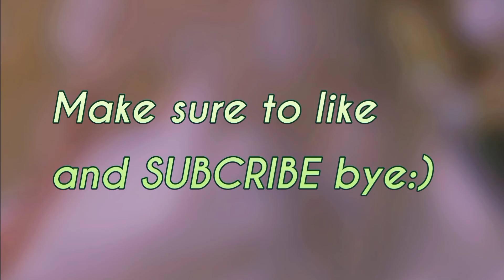SOME ADOPT ME PETS IN REAL LIFE💕(ROBLOX) :D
HEY BEAUTIFUL HART'S 🥰HRU ALL?? WELL THIS VIDEO WAS ALL ABOUT adopt me PETS IN REAL LIFE AND GAME I WANTED MY LOVELY- BEAUTIFUL HART'S ARMY TO GAIN SOME KNOWLEDGE ABOUT THIS PLEASE LIKE AND SUBSCRIBE 🥺